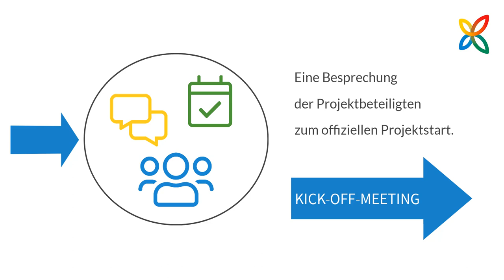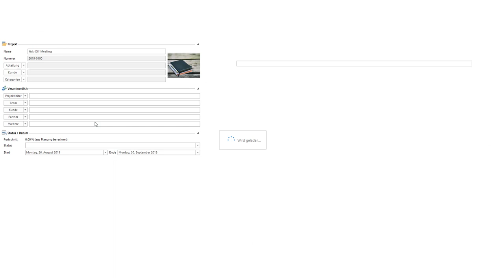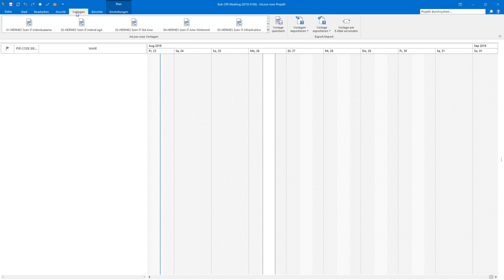Was ist ein Kick-Off-Meeting?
Die Kick-Off-Veranstaltung ist der offizielle Startschuss für das Projekt. Erfahren Sie mehr zur Definition, den Bestandteilen & der einfachen Planung eines Projekt-Kick-Offs.

Neugierig auf InLoox?